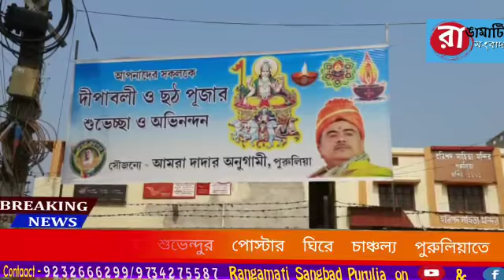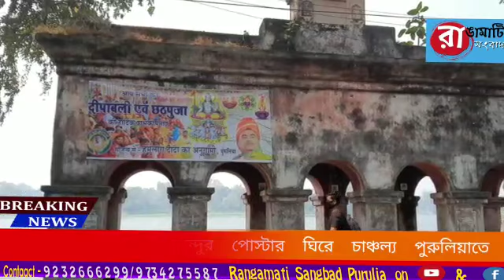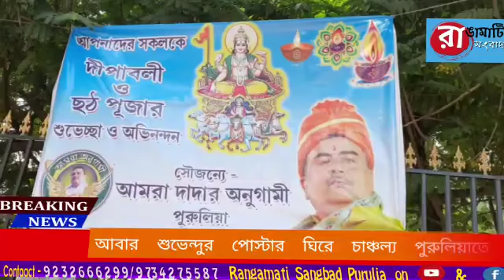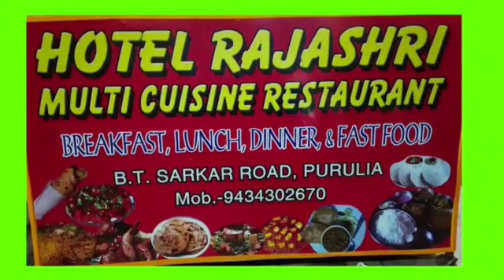শুভেন্দু অধিকারীর পোষ্টার ঘিরে জল্পনা পুরুলিয়াতে l Dadar anugami l Purulia l Rangamati Sangbad